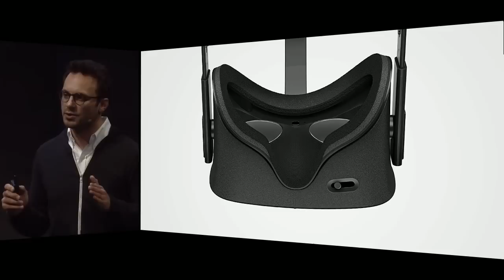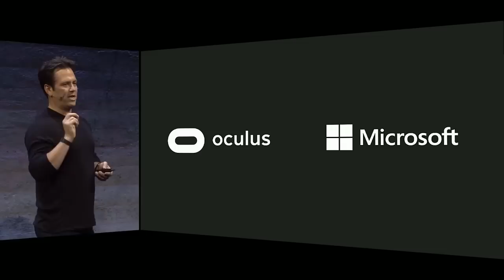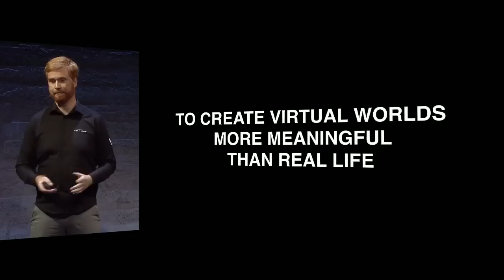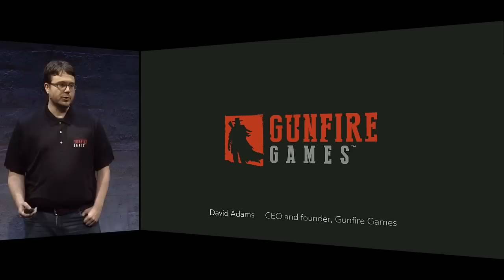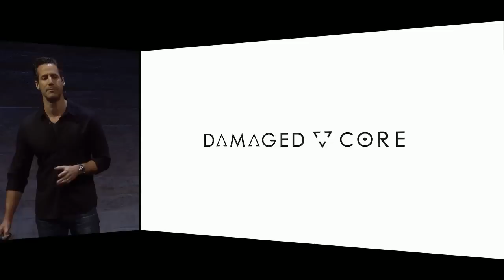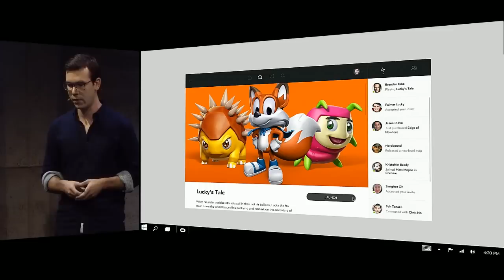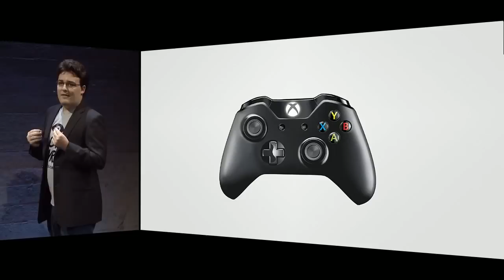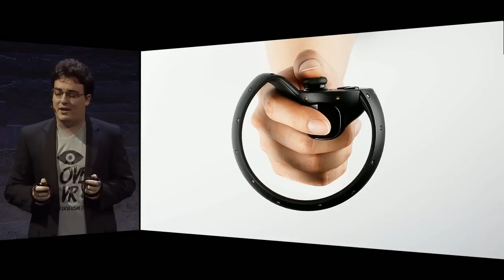Oculus Rift 2015 Press Event